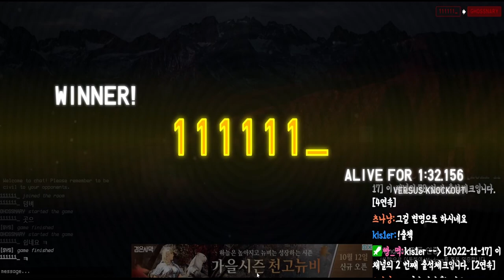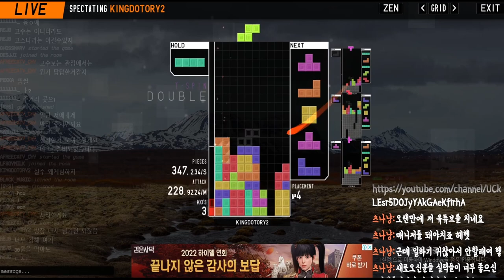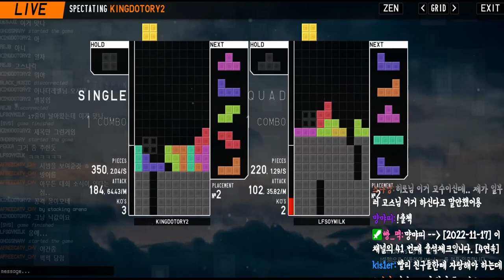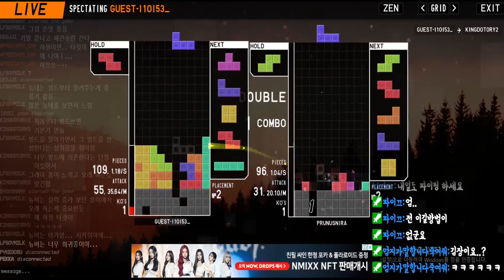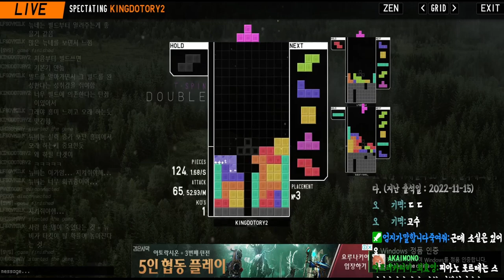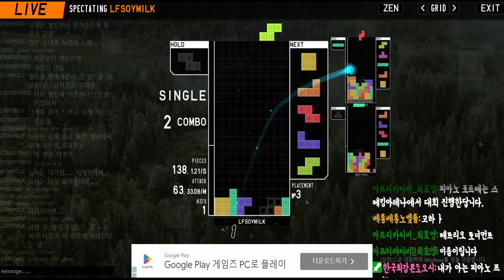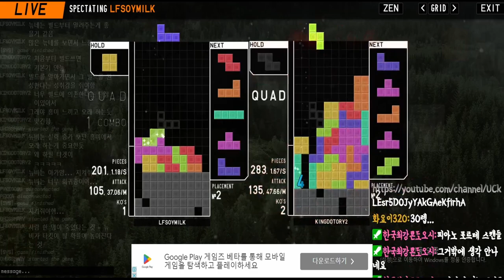[테트리오] 정상을 노려주겠..?다고 누가 말했는지... 쌉 고인물들이 많은 게임...